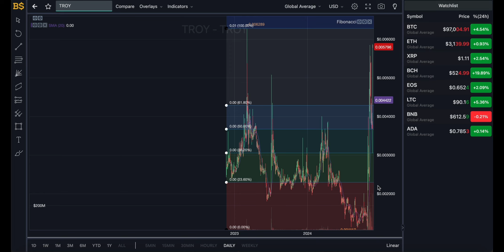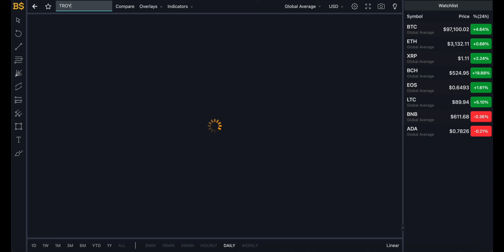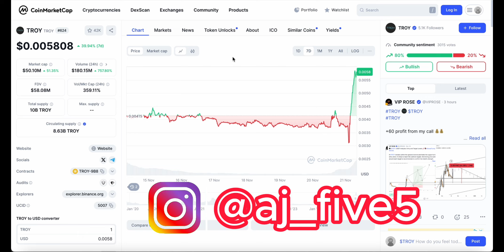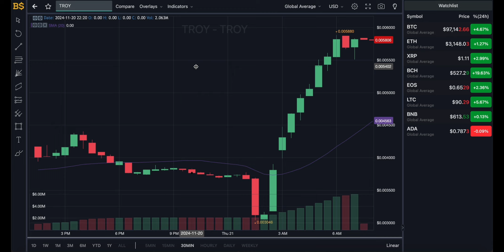TROY CRYPTO MAJOR PRICE PUMP! TROY CRYPTO PRICE PREDICTION & ANALYSIS! TROY COIN PRICE FORECAST 2024